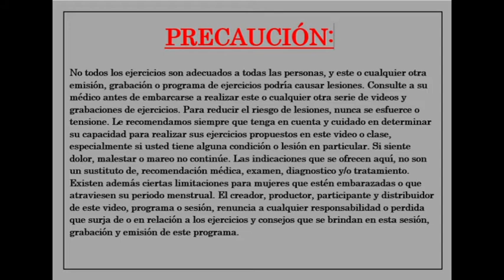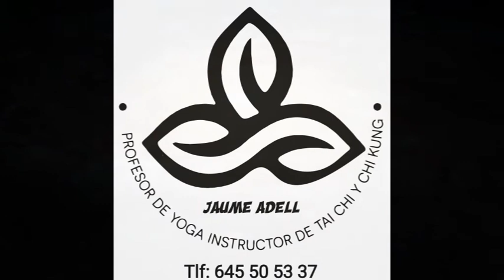Chi kung para principiantes.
Esta práctica de Chi Kung para principiantes, la realicé hace unos 3 años y esta pensada para principiantes y personas que nunca hayan realizado esta práctica, ¿te animas  conocer esta disciplina milenaria?